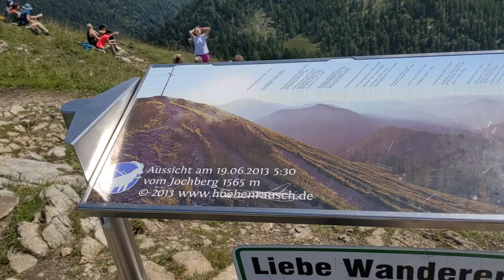Jochberg Hike!! T3 hike!! 1567 m elevation!! 2nd hike of this summer!! Vlog 81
In this video, you will get to know about my hike journey to Jochberg which is a T2 hike place in Germany! Hike with me.

Devices Used:
1. Lenovo Laptop
2. Google Pixel 4a